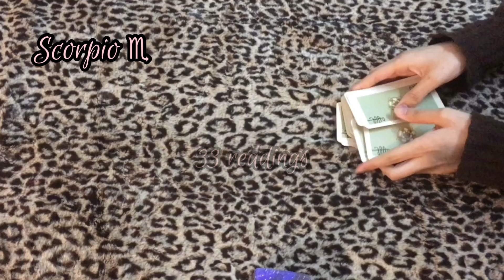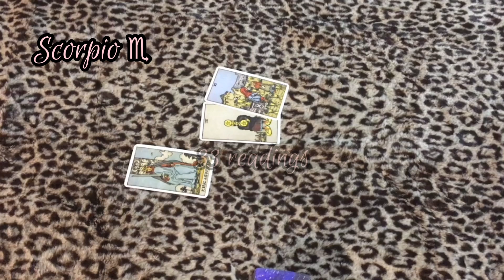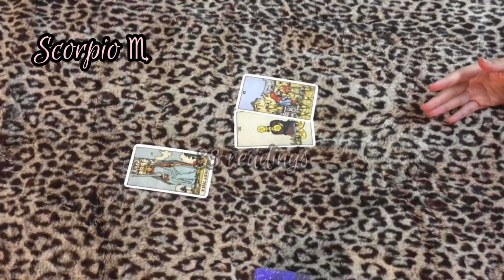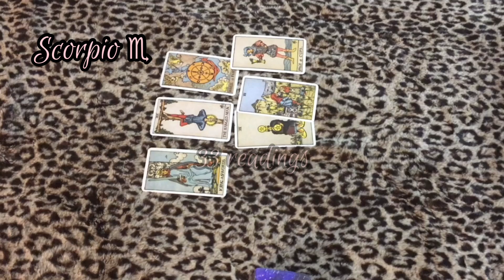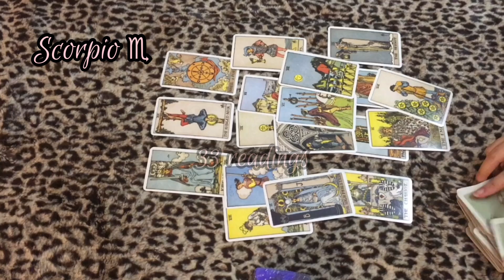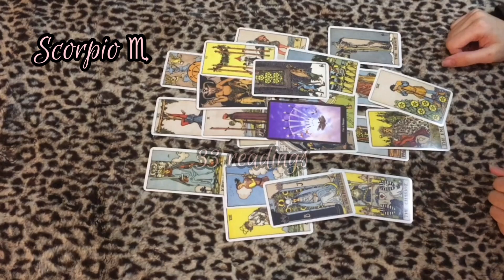Scorpio 2020 March 15-25 *They Stalk You and Miss You Like Crazy*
For private readings :

❤️2 questions $70 video
❤Specific person reading $150video
❤️Personal love Reading $150 video
❤Career Reading $110 video
❤ Advice From Universe for you .  $70 video

Reading will be Given After The Payment is Received .

This is a monthly Reading for Scorpio for March 2020, Scorpio March Horoscope #2020